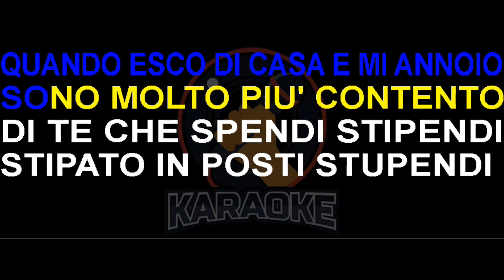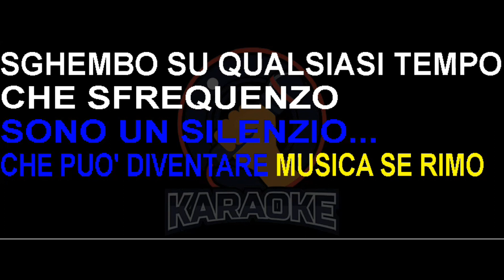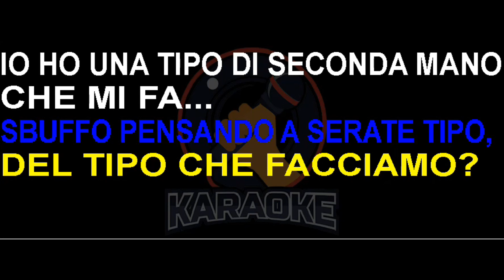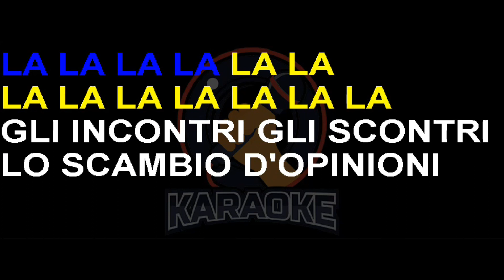Caparezza - Fuori dal tunnel (Lyrics) Karaoke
Sono fuori dal tunnel, el, el, el
Del divertimento
Del divertimento
Quando esco di casa e mi annoio
Sono molto contento
Sono molto più contento

Di te che spendi stipendi
Stipato in posti stupendi
Tra culi su cubi
Succubi di beat orrendi
Succhi brandy e ti stendi
Dandy, non mi comprendi
Senti, tu non ti offendi
Se ti dico che sei trendy
Prendi me, per esempio
Non mi stempio
Per un tempio del divertimento
Essendo amico di Baldan Bembo
Sono un silenzio che può diventare musica
Se rimo sghembo su qualsiasi tempo che sfrequenzo
Collaudo l'autoradio
Nell'auto cauto resto
Faccia a faccia con una focaccia
Altro che l'auto pasto, Capomastro
Con validi manovali ricostruisco
Gli argini di una giornata ai margini della disco
E mi stupisco
Quando si uniscono al banchetto che imbastisco
Che dopo mischiano il brachetto e non capisco
Com'è che si finisce a parlare di Jeeg Robot
E delle strade di San Francisco, oh, oh, oh

Mi piace il cinema e parecchio
Per questo mi chiamano vecchio
È da giovani spumarsi e laccarsi davanti allo specchio
Sono vecchio, punto
E prendo spunto dal tuo unto ciuffo
Mi sento stretto
Come quando inchiappetto un puffo
"Oh, io odio Caparezza"
Sbuffo pensando a serate tipo
Del tipo "Che facciamo?"
Io ho una Tipo di seconda mano
Che mi fa da pub, da disco e da divano
Sono qua, come un allodola questo è il mio ramo
Io, immune al pattume della tv di costume
In volo senza piume
In un volume di fumetti sotto il lume
E non c'è paragone
Basta una birra in fermentazione
E la tipa in fibrillazione
Per la nuova posizione
M'attizza la zizza piena
Mi delizia la tizia oscena
Ho fame, no problema
Se se mi sfizia la pizza a cena
Serate a tema ben accette, salame a fette spesse
VHS e se non bastasse su le casse

Gli incontri, gli scontri
Lo scambio di opinioni
Persone che son fatte
Di nomi e cognomi
Venghino signori
Che qui c'è il vino buono
Le pagine del libro
E le melodie del suono
Si vive di ricordi, signori, e di giochi
Di abbracci sinceri, di baci e di fuochi
Di tutti i momenti, tristi e divertenti
E non di momenti tristemente divertenti